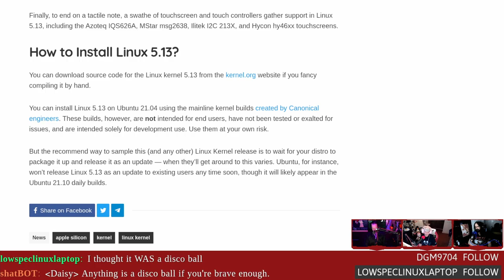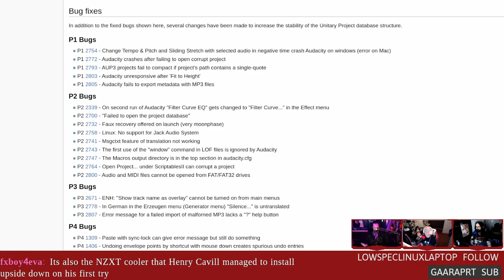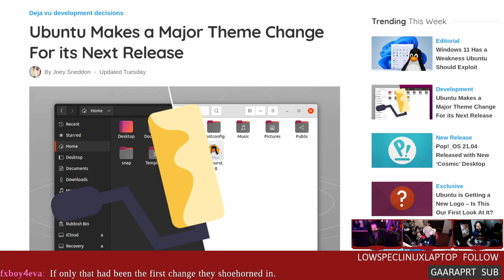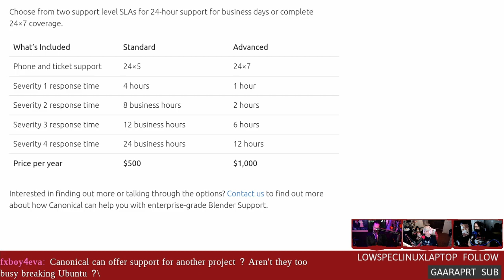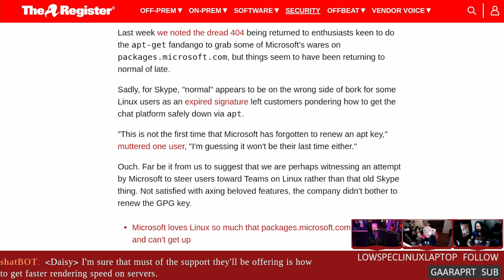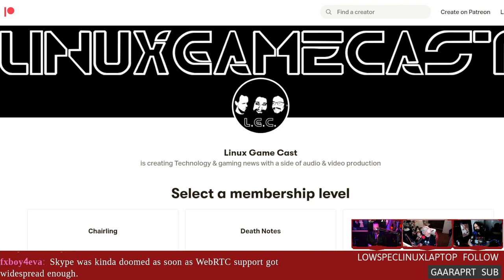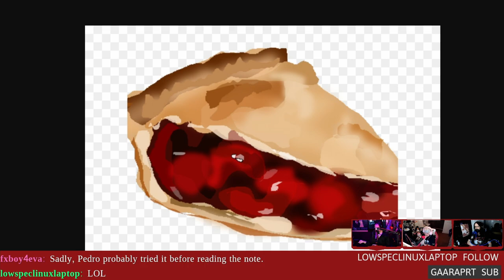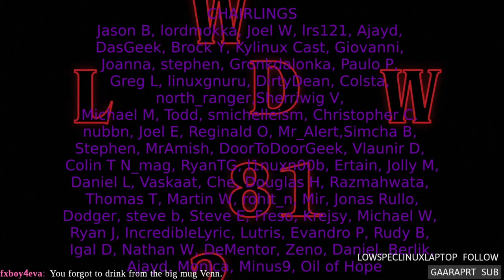LWDW 281: Expired Skype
Linux Kernel 5.13 is packed with cool features! Audacity Jacks up their latest release, Canonical launches Blender LTS support, and Microsoft forgets about Skype, again.

Timestamps:
00:00 Intro
03:07 Linux kernel 5.13
10:12 Audacity 3.0.3 preview
15:27 RIP Yaru theme
20:22 Canonical offers Blender support
26:57 Microsoft forgets about Skype on Linux
38:17 Windows 11 Pie